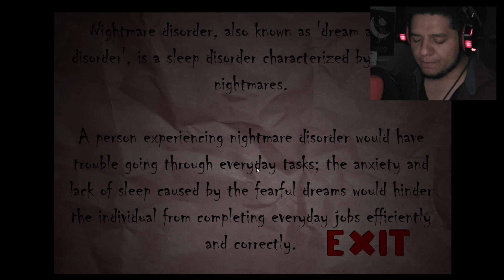Esto SÍ DA MIEDO | Nox Timore